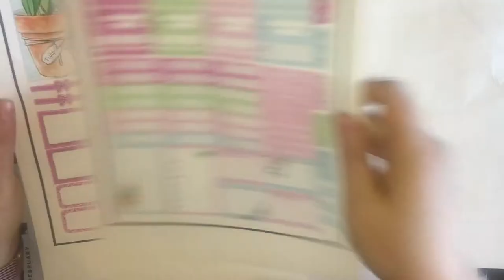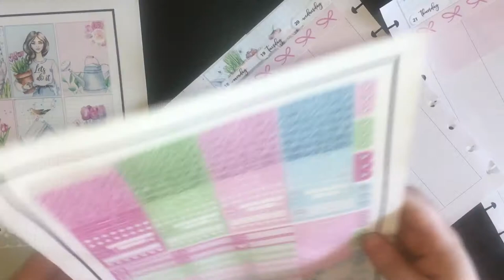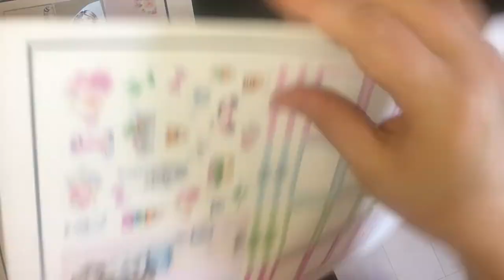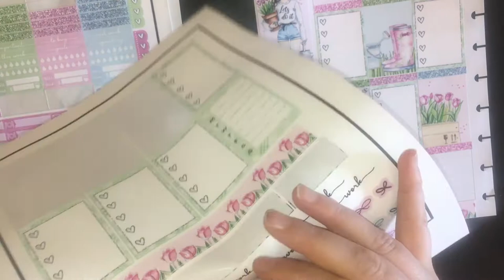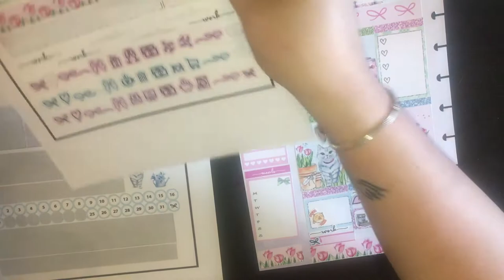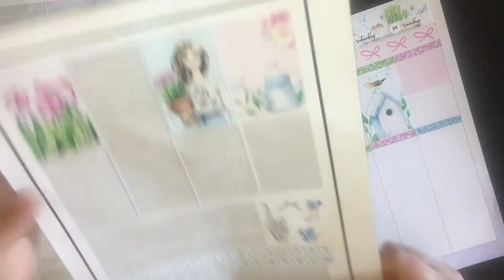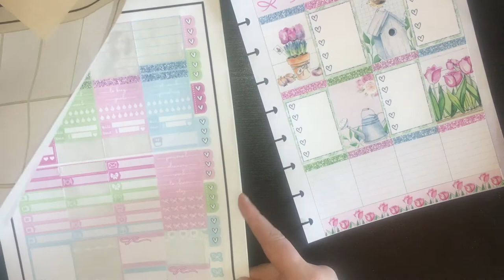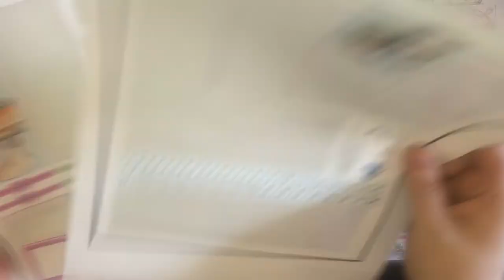Plan with me//Classic Happy Planner//featuring Tralala Stickers// 18 - 24 May 2020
Stickers